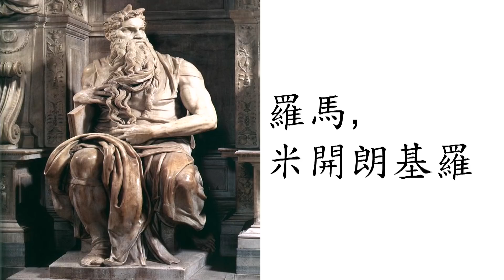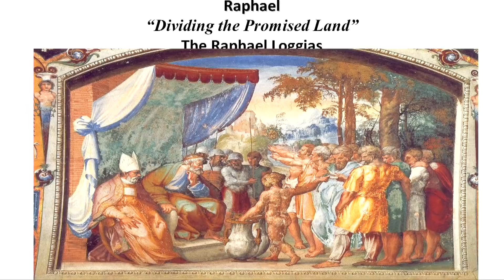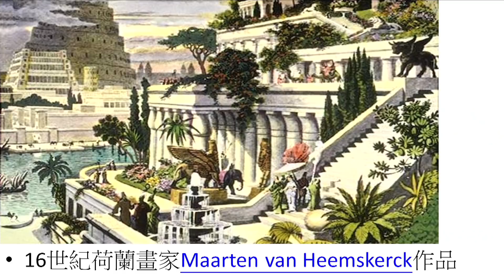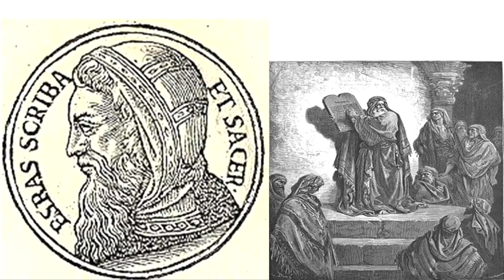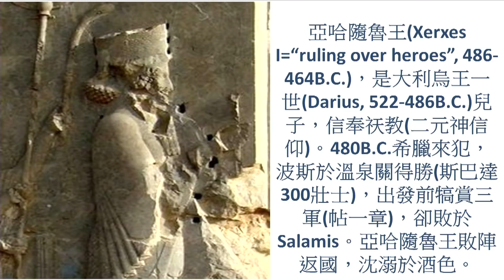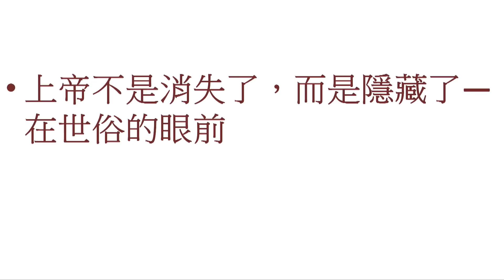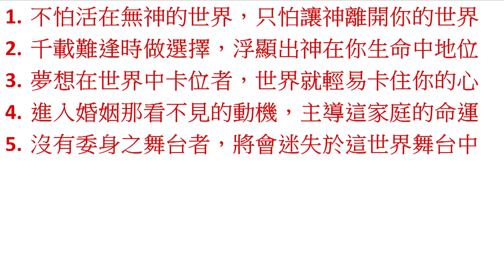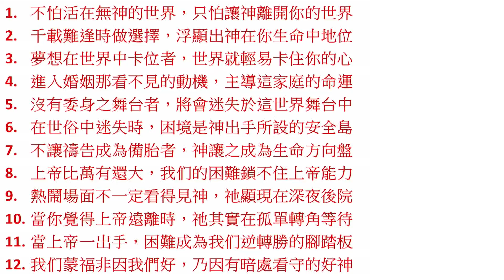2018-09-30 江子翠行道會主日信息 吳獻章老師 沈默的神